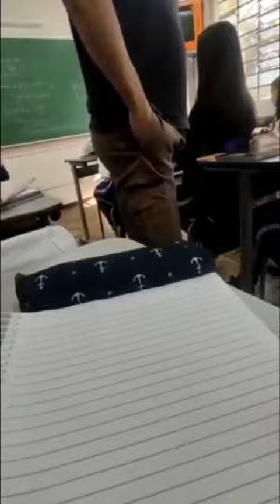Em sala de aula, professor de escola pública defende controle de mídia de Lula e ataca Bolsonaro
“De antemão, está claro que há uma série de falas do professor que não condizem com a boa prática profissional. Com a apuração dos fatos em mãos, a secretaria vai tomar as medidas práticas sobre o caso. Mas isso será conduzido internamente porque é um assunto interno da escola. A secretaria tem como praxe não dar visibilidade a investigações internas porque isso pode atrapalhar o andamento do caso e violar as boas práticas da justiça”, informou a SEED.